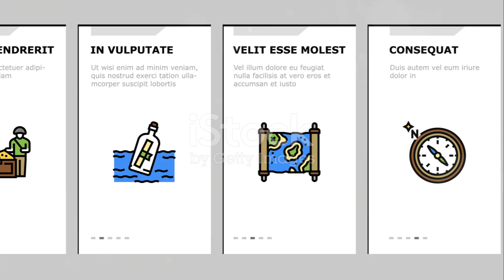Giant Crocodile Hunters: The Sebecids That Ruled the Ancient Caribbean!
Uncover the ancient sebecids, massive crocodile-like predators that once dominated the land! Journey through time as we explore fossilized remains amidst modern Caribbean scenery, revealing these formidable creatures' unique adaptations. With recent fossil finds in Cuba, Puerto Rico, and the Dominican Republic, our understanding of sebecid history is being revolutionized. Discover their powerful jaws, upright leg positioning, and the significance of GAARlandia, a land bridge that may have facilitated their migration. Join us as we delve into the Caribbean's rich paleontological secrets and the fascinating prehistoric life that once roamed these islands.